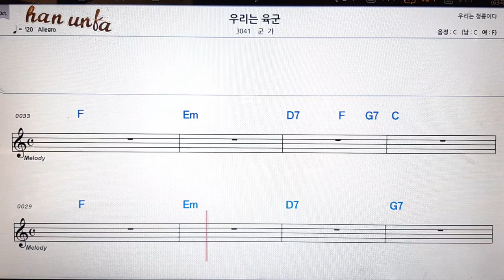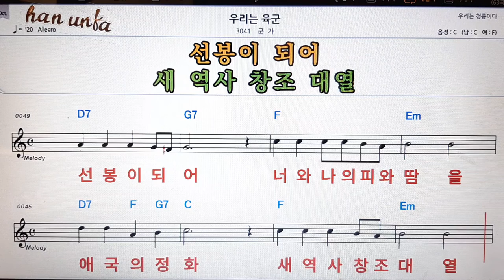우리는 육군/군가👍노래 반주, 코드 악보,가라오케💋Karaoke*Sheet Music*Chord*MR